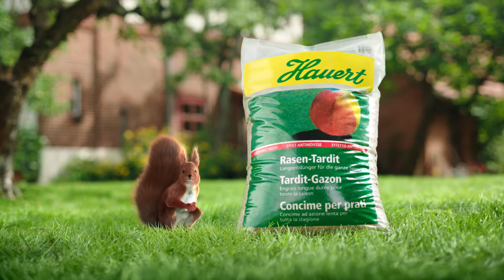Hauert Rasen-Tardit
Hauert Rasen - Tardit der echte Langzeitdünger für den Rasen. Mit nur einer Düngung im April ernähren Sie den Rasen die ganze Saison. Die Düngerkörner geben die Nährstoffe kontinuierlich ab, so dass der Rasen die ganze Saison mit allen notwendigen Nährstoffen versorgt ist. Für einen schön grünen und dichten Rasen.